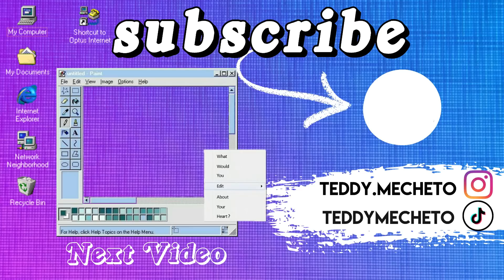Vinland Saga Season 2 Episode 1 Reaction | Slave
PROGRAM || FilmoraX